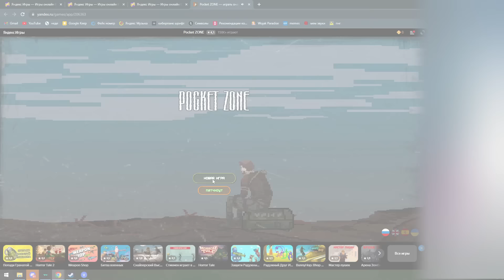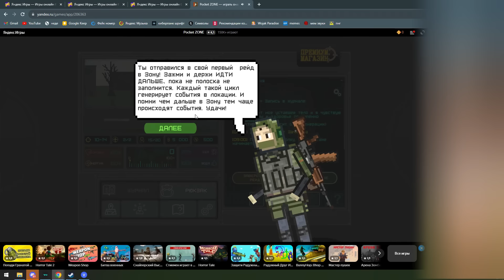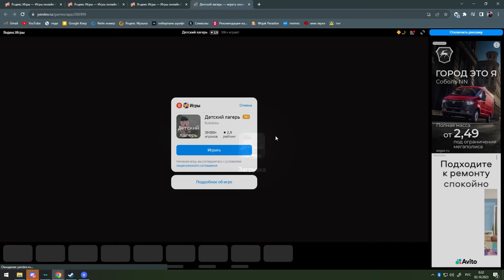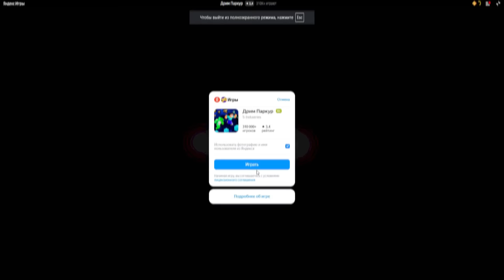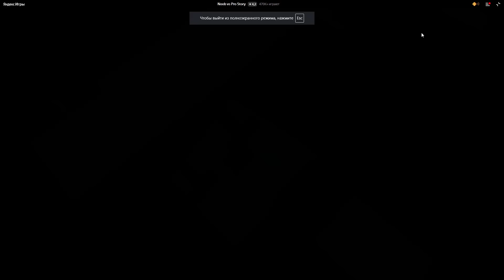ЗРЯ Я ЗАШЁЛ В ЯНДЕКС ИГРЫ...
Залетел в яндекс игры, могу себе позволить